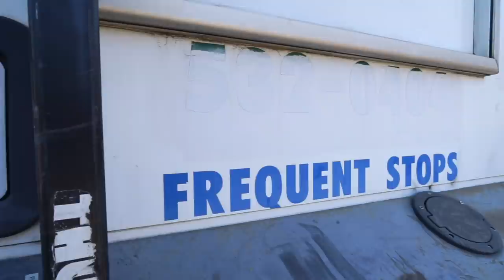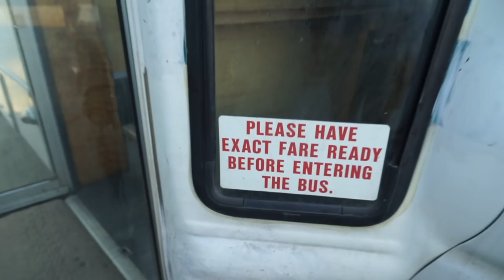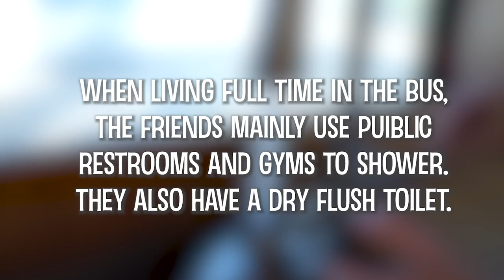Stealth van & bus = affordable housing for young city people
Young friends build a skoolie and van dwelling to live in San Fransisco.

VIDEO DESCRIPTION:
Four young friends band together to create two alternative homes - one converted shuttle bus and a converted step van - as an affordable stealth housing option in San Francisco. Take a tour of both homes and learn how they managed to live-on-the-cheap in one of America's most expensive cities.

CREDITS
PRODUCED & HOSTED BY:
Jenna Kausal

TITLE MUSIC:
Kate Steinway - "Tiny Home"

ALL OTHER PHOTOS/VIDEOS WERE PROVIDED BY & WITH PERMISSION OF THE HOME OWNER